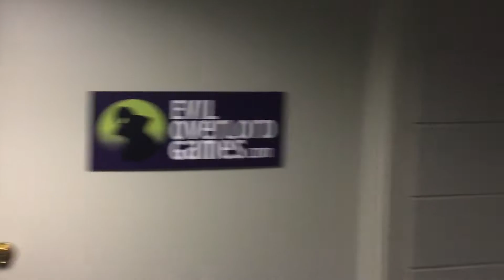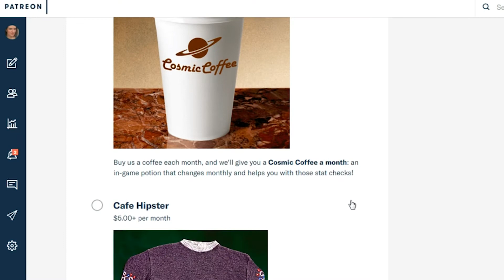Evil Overlord Games Patreon Video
Now you can support our creation of Susurrus: Season of Tides through our Patreon! Just...don't poke the Overlord.